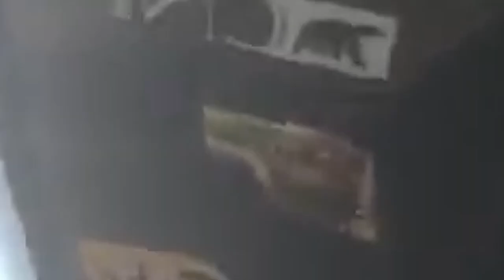MARTELINHO DE OURO / LATA ESTICADA E AGORA?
NEM SEMPRE PRECISAMOS DE MÁQUINA,PARA QUANDO A LATA ESTICA,VEM CONFERIR  # NEYZINHOIPDR

QUER VER VÍDEOS SEM CORTE COM MUITAS DICAS,APRENDER EM PASSO A PASSO COMO FAZER FERRAMENTA SEM SE PREOCUPA SE O VÍDEO E LONGO ENTÃO CHEGOU ESTA HORA E ASSINE POR UM MÊS